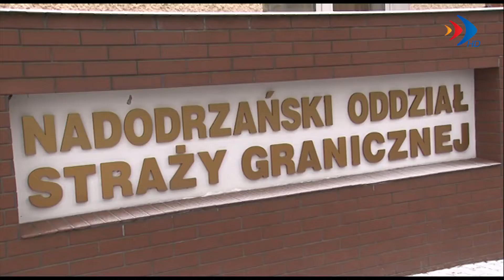Pracowity początek roku NoOSG - 13.01.2017 r. - krosno24.tv